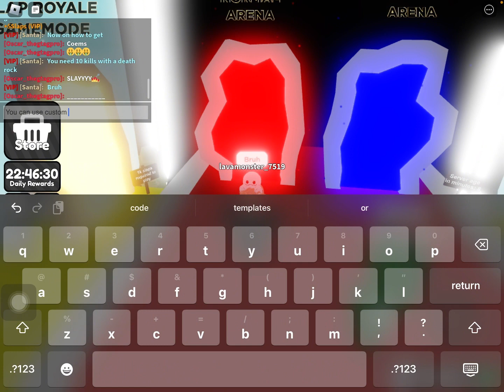How to get obby slap battles (Showcase included)